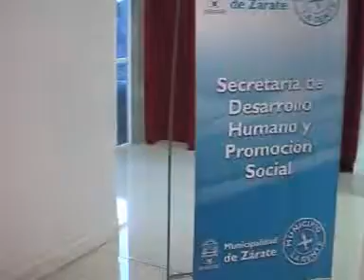Alboroto en Forum Cultural